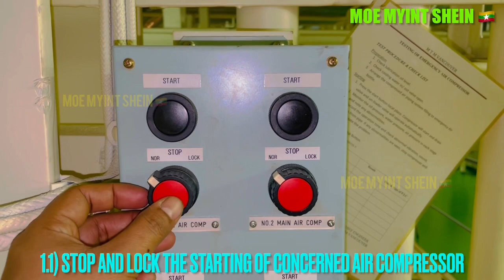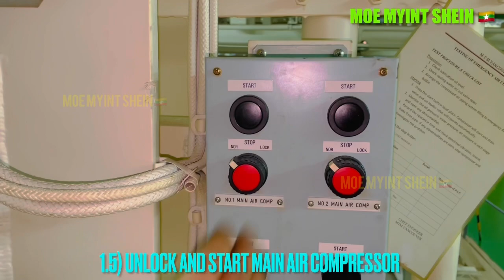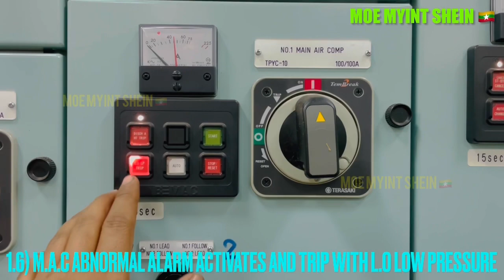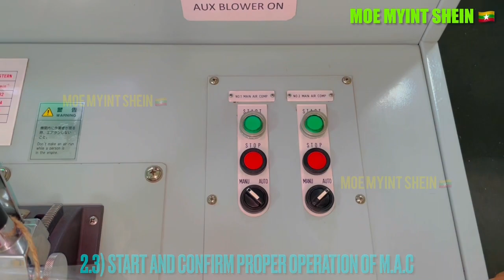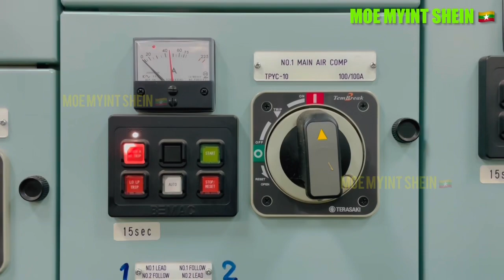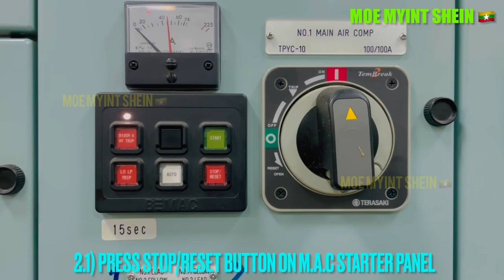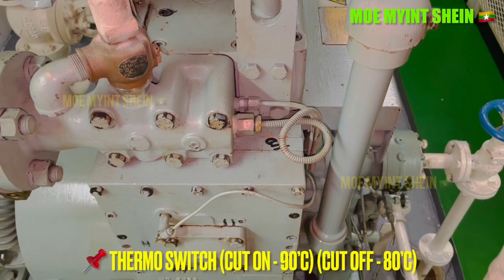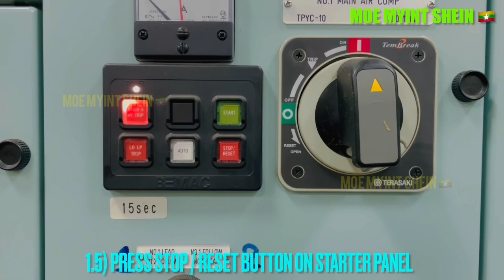[TANABE] AIR COMPRESSOR Alarms and Trips Testing | MOE MYiNT SHEiN | Technical Vlog : 074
Safety alarms and trips testing of machineries should be carried out, regularly. Safety alarms and trips are important for safety of machineries and personnel safety.